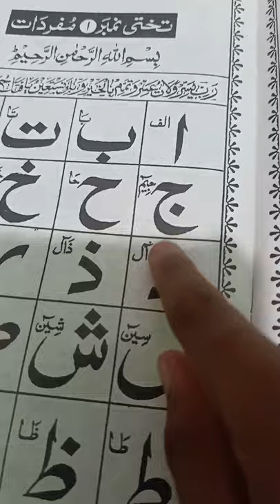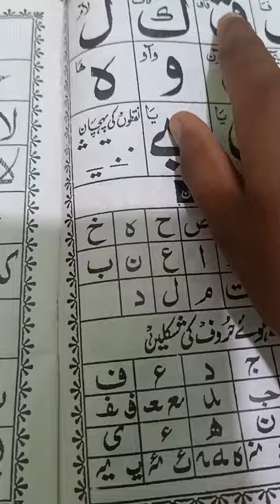Noorani Khaida Takhti Number 1||Mufradaath Arabic Alphabers||Mohammed Tahir vlogs